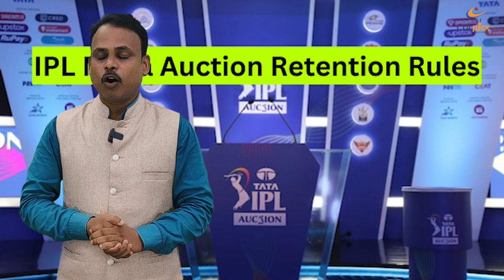IPL RTM Rule Under Fire: Ashwin Raises Concerns About Player Value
Indian spinner Ravichandran Ashwin has ignited a debate about the IPL's Right to Match (RTM) rule. He believes the rule is detrimental to player values and could lead to unfair outcomes in the auction process. We break down Ashwin's argument and analyze the potential consequences for players and franchises.

With the IPL 2025 mega auction on the horizon, Ravichandran Ashwin has sparked a debate over the fairness of the Right to Match (RTM) rule. In this video, we discuss Ashwin’s concerns and how the RTM rule could potentially disadvantage players while giving franchises a significant upper hand. As the BCCI considers bringing back RTM for the upcoming auction, we analyze what this could mean for both players and teams.

In This Video:

• Ashwin's stance on the RTM rule
• How the RTM rule works and its impact
• A detailed explanation of Ashwin's example
• Potential changes to the RTM rule for future IPL auctions
• The broader implications for the IPL ecosystem
• Ashwin’s Concerns: Understanding Ashwin’s arguments against the RTM rule.
• RTM Rule Explained: How the RTM rule works and its implications.
• Impact on IPL 2025: The potential effects of RTM on the auction and player earnings.
• Franchise Strategy: Why franchises might benefit from RTM in the mega auction.

Join us on Cricplex Channel as we dive deep into the latest IPL controversies and updates!

Welcome to Cricplex! Your ultimate source for the latest cricket news, live scores, and detailed match analysis.